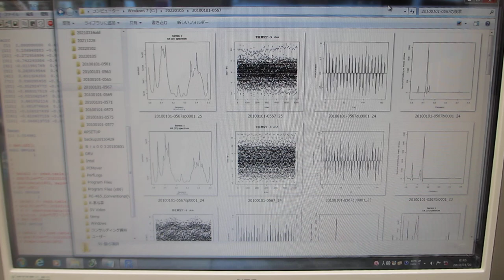超音波伝搬実験（表面弾性波の相互作用を確認）に関する音圧データの解析